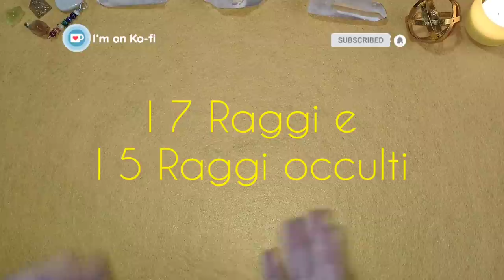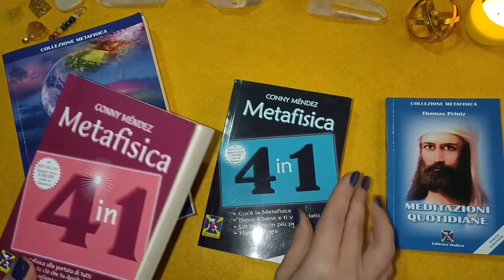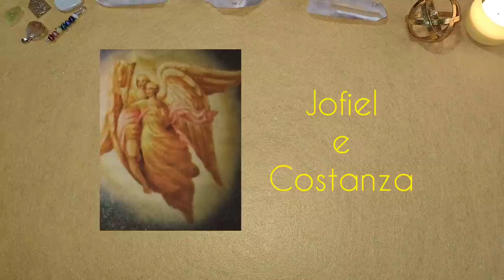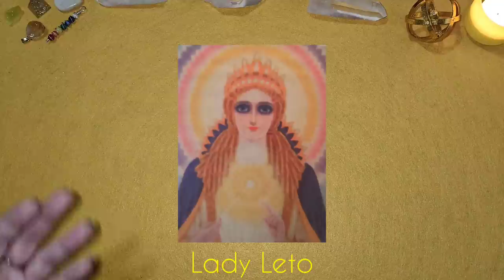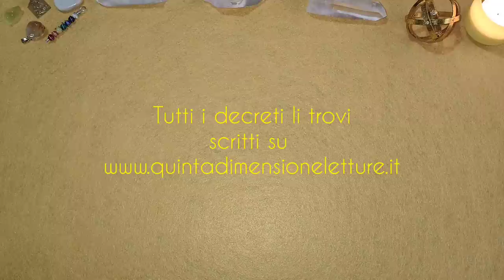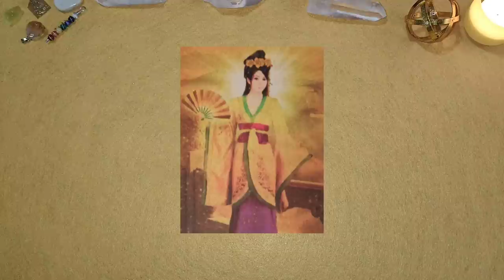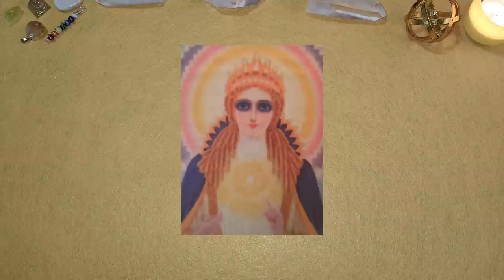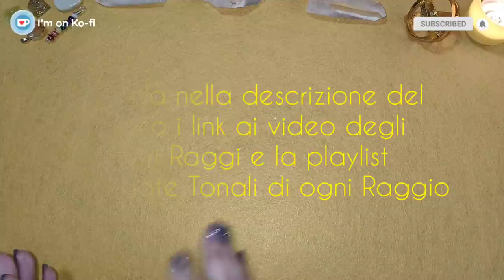💛Secondo Raggio GIALLO - LUNEDÌ- Saggezza, Illuminazione, Amore, Pace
➡️Ascolta tutto il video per le spiegazioni e i decreti.
💛Amato ESSERE CRISTICO “IO SONO” in me, Ti amo e Ti adoro! Invoco la Fiamma Dorata dell’Illuminazione e dell’Amore Cristico Cosmico, affinché mi avvolga in questo nuovo giorno. “IO SONO” l’Illuminazione e la Saggezza, che mi dirige in tutte le mie azioni. Ascolto, comprendo e benedico tutto ciò che contatterò oggi.
In questo stesso momento realizzo che viva, in me, c’è la Fiamma Guaritrice, che elimina ogni mia imperfezione. Ora mi rendo conto che vivente nel mio corpo fisico, ho l’Infinito Potere che provvede a tutte le mie richieste e necessità. Ora realizzo che viva, nel mio corpo fisico, c’è l’Illuminazione della mia coscienza esteriore. Ora mi rendo conto che ho viva, nel mio corpo fisico, l’Intelligenza che c’è in tutte le forme, che mi daranno la perfezione che esiste nella sua essenza primaria. Ora realizzo che esiste un solo Potere: Dio dentro il mio cuore, che agisce per me, in proporzione alla FEDE che ho in LUI. Per tutto questo, mio Santo Essere Cristico “IO SONO” in me, Ti invoco, vieni e permetti al tuo Piano Divino di compiersi in me ed attraverso di me.
💛Amato MAESTRO KOOT HOOMI (Kuthumi), Ti amo, Ti benedico e Ti ringrazio per il tuo grande servizio a me ed a tutta l’umanità! Permetti che la tua Saggezza, la tua Pace e il tuo Cuore Comprensivo mi avvolgano, affinché io possa comprendere sempre meglio i miei fratelli umani e offrir loro l’aiuto, che è più a loro necessario.
💛Amata SOO SHEE. Ti amo, ti benedico e ti ringrazio per il tuo gran servizio reso a me e a tutta l’umanità. Che la Gran Fiamma dell’Illuminazione e la Sapienza, dal tuo Ritiro del Loto Dorato, si espanda attraverso il Loto dei nostri esseri per benedire ed ascendere tutta l’umanità.
💛Amato MAESTO LANTO, Ti amo, Ti benedico e Ti ringrazio per il tuo servizio al nostro pianeta Terra nel corso di tanti secoli! Aiutaci a sentire questa gran riverenza per la vita che possiedi, e l’amore che aiuta a liberarla.
💛Amato CONFUCIO, Ti ringraziamo per le tue parole d’amore. Donaci il tuo Potere del Silenzio, per aiutarci a portare in Pace, il Piano Divino per l’Età Dorata.
💛Amato JOFIEL, Ti amo, Ti benedico e ti ringrazio per i servizi che hai reso all’umanità. CARICAMI con i tuoi sentimenti concernenti il Potere di Dio, presenti nel mio cuore, per dominare tutte le circostanze che mi troverò ad affrontare, con il Potere di Amore e di Luce esteriorizzati. Insegnami a realizzare le idee che mi sono suggerite da Dio.

💛PER RAGIONI DI SPAZIO, VISITARE IL MIO SITO WEB PER TUTTI I DECRETI COMPLETI DEL SECONDO RAGGIO